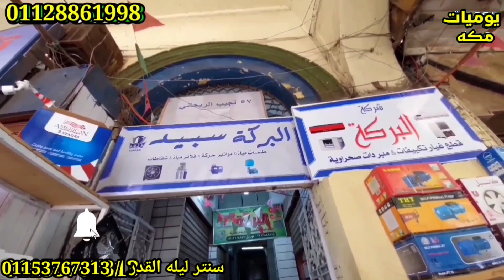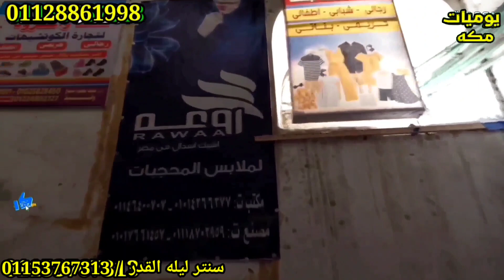ب45 جنيه هيصفي الرجالي والشرويل ترنجات لحد المقاسات الخاصه كمان